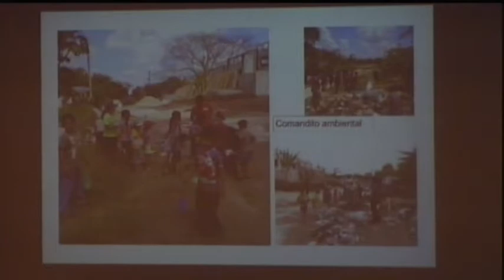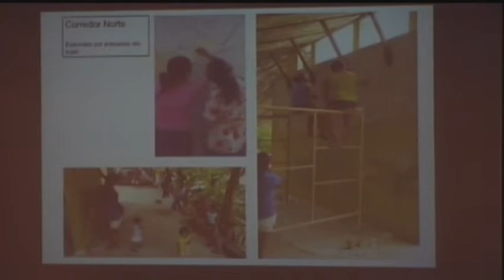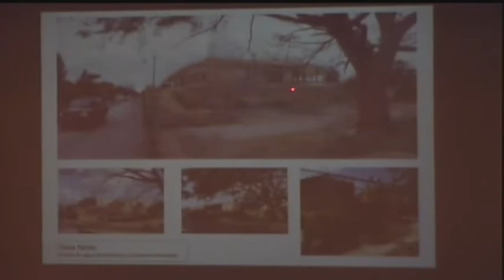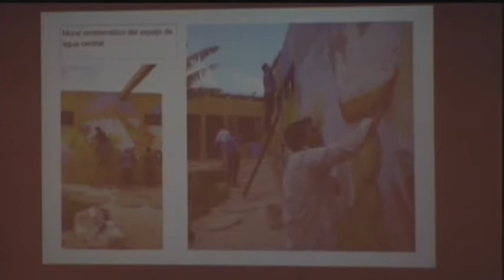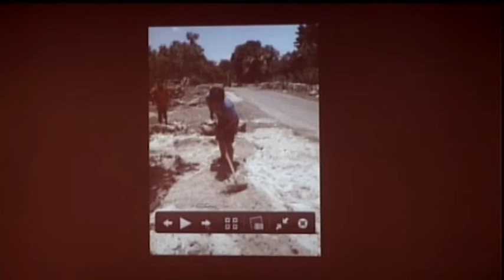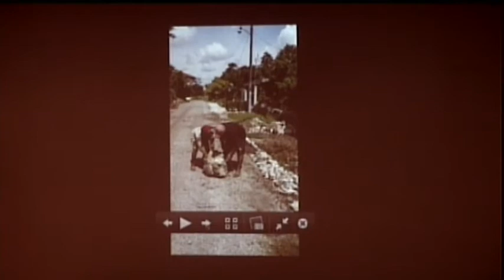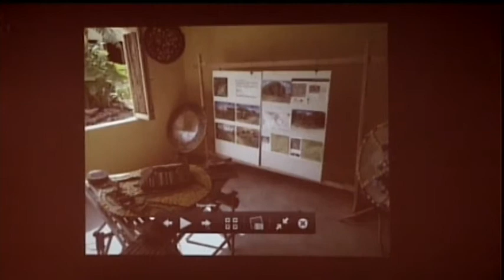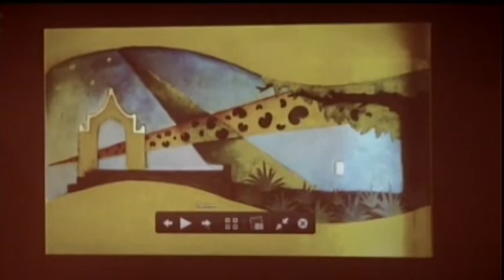Hernán Gomez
Seminario Nacional sobre Arquitectura y Diseño Social
6-9 de octubre de 2014

Producción: CyADtv